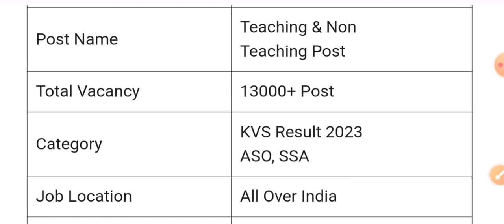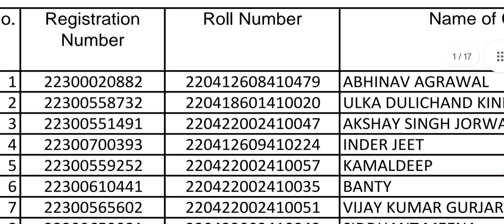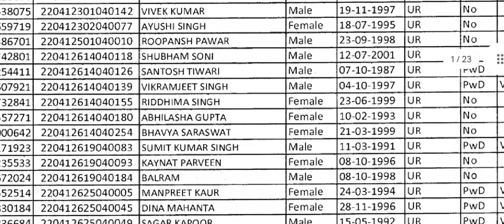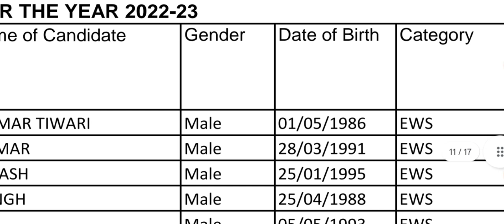Dv verification kvs 2022 /kendriya vidyalaya |central school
KVS result 2023 | first merit list kvs ASO DV verification |

About video - Hello friends in this video you are watching kvs result 2023 DV notifications of ASO & SSA post .